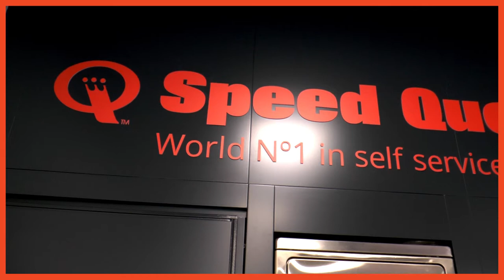Speed Queen Voghera - la lavanderia self service n°1 al mondo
➡️ Speed Queen, la lavanderia self-service n°1 al mondo, è presente a Voghera in via F.lli Rosselli 139. Apertura 7 giorni su 7 , con orario continuato 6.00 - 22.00. Bucato pulito ed asciutto in 1 ora.

➡️ Oltre alle lavatrici 8kg e 15 kg troverai la 20kg per bucato di grandi volumi come: piumoni e trapunte matrimoniali, divise di squadre sportive, tovaglie di ristoranti, biancheria di alberghi ecc. E' presente anche l'angolo PET dedicato ai nostri amici a quattro zampe per copertine, cuccette, accessori. Detersivo, ammorbidente ed igienizzante sono già compresi. Utilizziamo solo prodotti professionali di origine vegetale, ecologici ed ipoallergenici, adatti anche alle pelli più delicate.